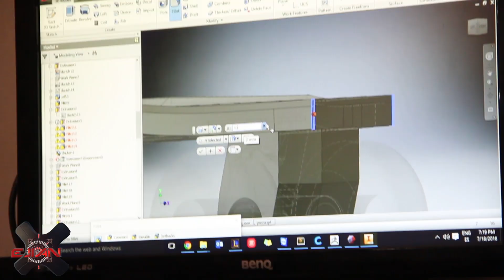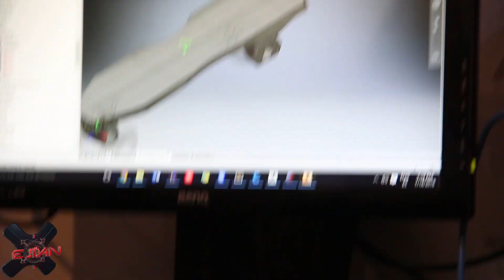No tengo tiempo para nada, MENTIRA | Ejian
Todos los que me conocen y saben todo lo que hago siempre me preguntan lo mismo.
¿Como haces tantas cosas?

Viaja gratis en UBER con este código: 0hdca